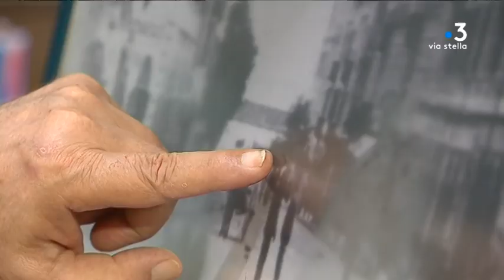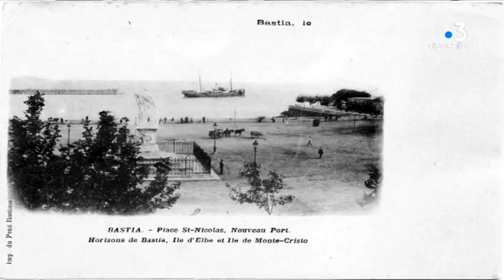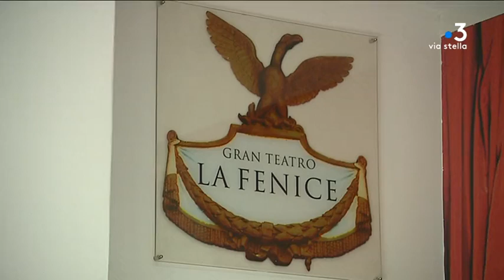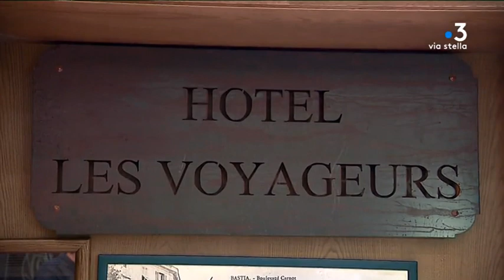Tema - Les vieux hôtels de Corse (5/5)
L’hôtel les voyageurs est construit en 1890, à Bastia, à la Belle Époque. Par la suite, cette pension de famille est très fréquentée pour son restaurant de 600 couverts. Dans le quartier, l’animation est permanente.

Intervenants - Pierre Albertini, Propriétaire de l'hôtel ; Ange Rovère, Historien.
Equipe - Caroline Ferrer ; Marc-Antoine Renucci ; Bertrand Pasbecq.